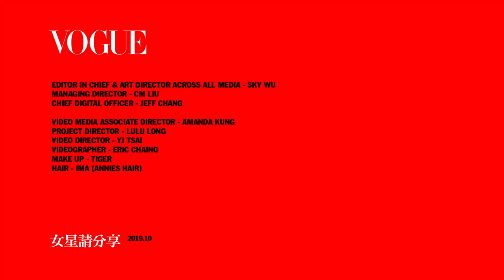小嫻說「這樣吃」可以很有飽足感、而且肌膚也變好｜女星請分享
過了30歲以後對於飲食的要求上也不一樣，「因為爸爸是中醫師，從小在吃這一塊爸爸限制很多，像是不能喝有氣的飲料、不太吃加工食物與醬料，盡量攝取原味、原型的食物，慢慢身體會告訴妳今天適合、想要吃什麼，認真傾聽自己的需求。」
【追蹤 VOGUE TAIWAN】
★LINE：VogueTaiwan